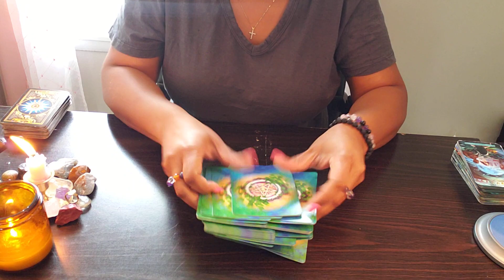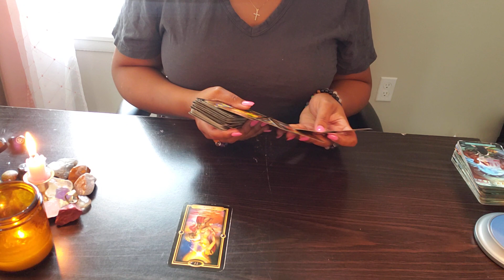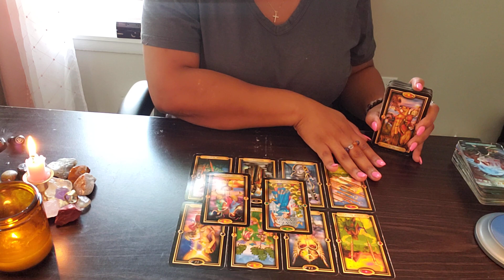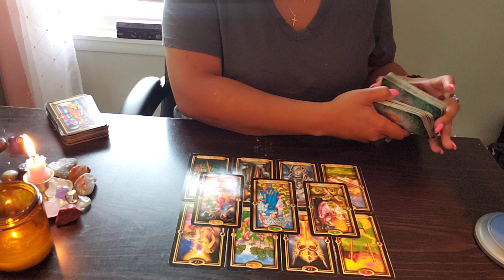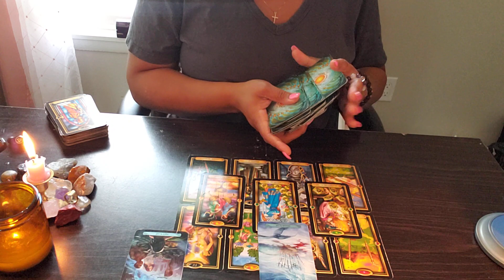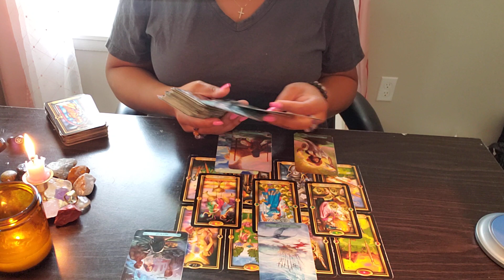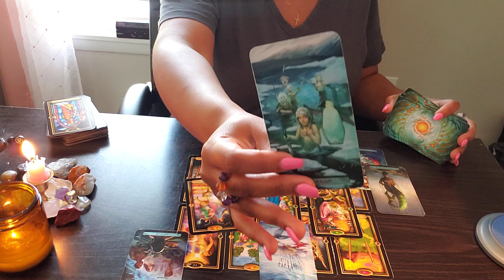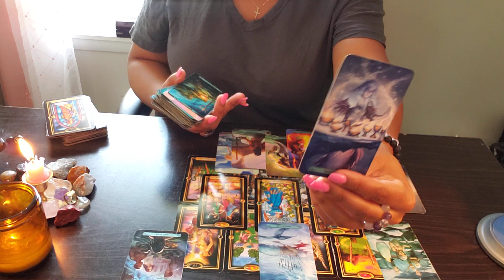TAURUS ♉️ NEXT 24- “WE HAD A TIME LAST NIGHT!”😜😂 SOMEONE FROM YOUR PAST WANTS TO APOLOGIZE.